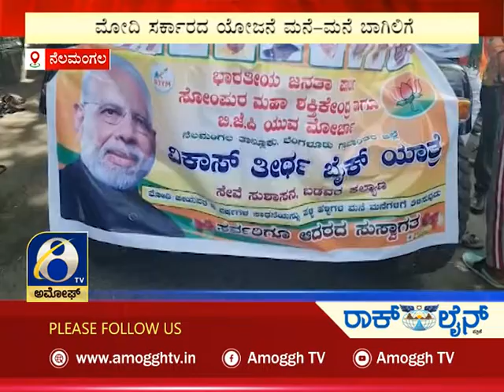ಅಮೋಘ್ ನ್ಯೂಸ್ | Amoggh News | @8pm | 13-06-2022